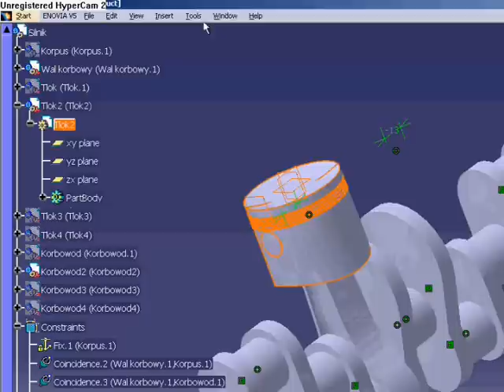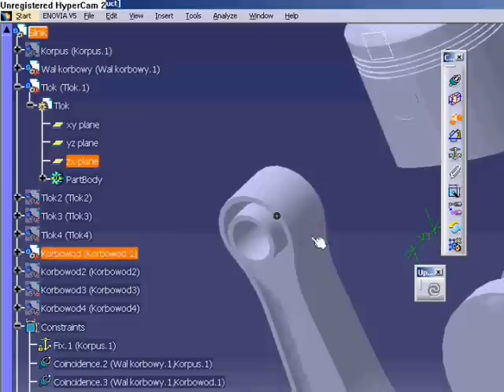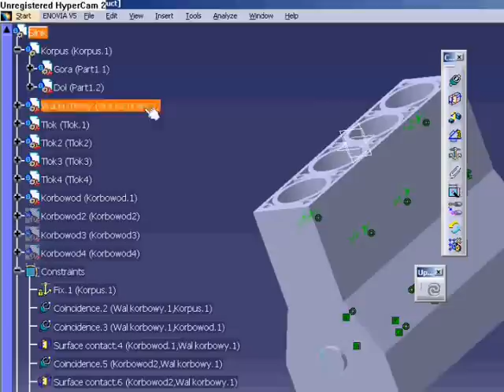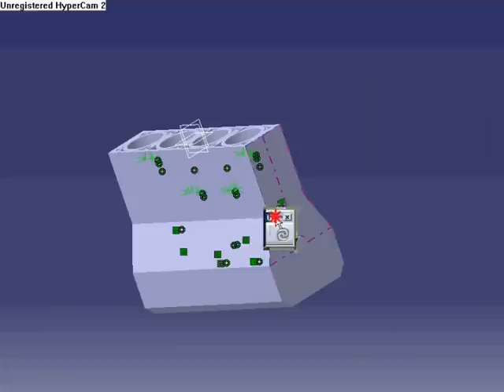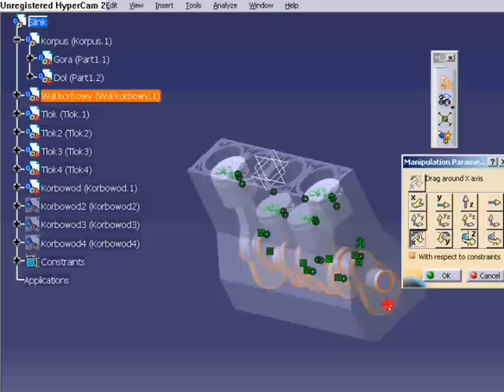CATIA V5 Tutorial 5b/7 - Engine Assembling - Złożenie silnika (Assembly Design)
Part 5b/7 of my tutorial - How to create simple, animated model of engine in CATIA V5.
Część 5b/7 tutorialu - Jak stworzyć prosty, animowany model silnika w CATIA V5